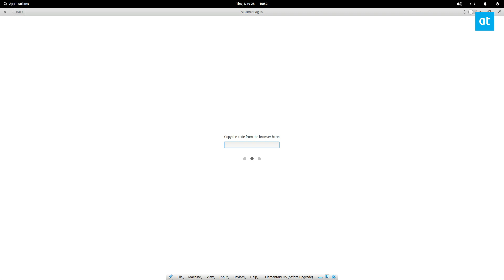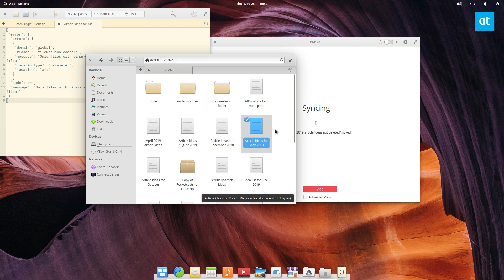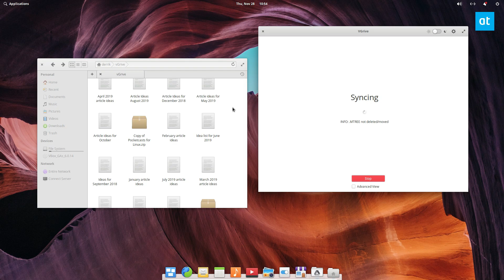How to access Google Drive in Elementary OS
Google Drive is one of the leading cloud storage providers available on the web and a favorite with Linux users. Unfortunately, there’s no official Linux app for the platform, so users have developed their own.